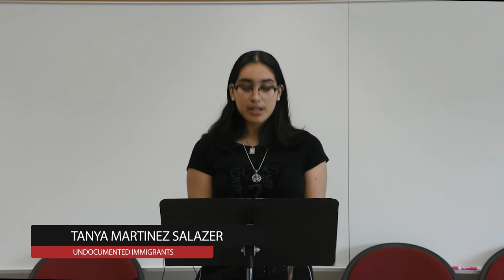Student Voices / Detroit School of Arts / Intro to Speech 2021-2022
Presentation of  student persuasive speeches 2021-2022-Intro to Speech